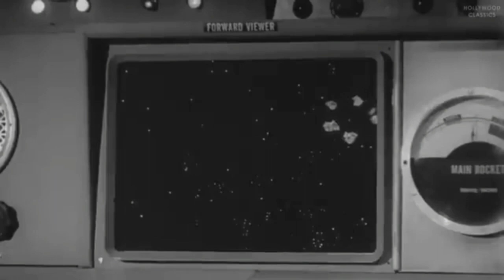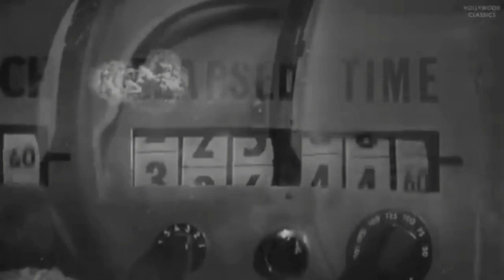The Space Brothers - Shine (Extended mix)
The Phantom Planet best clips- Video free usage in Public Archives
Starred Dean Fredericks and Delores Faith

Shine music copyright only usage on YouTube
Music is non share outside YouTube or for profit. I can take down if any issues.